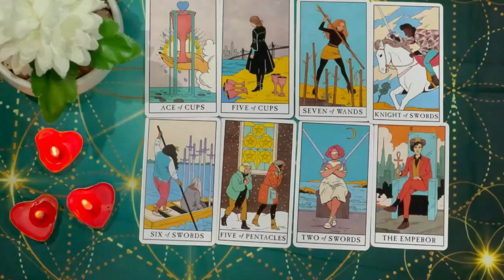VIRGO🤯MARK MY WORDS SOMEONE IS COMING BACK TO U, THEY'RE OBSESSED WANTING TO BE WITH YOU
Virgo Love
Virgo 2024
Virgo today
Virgo SEPTEMBER